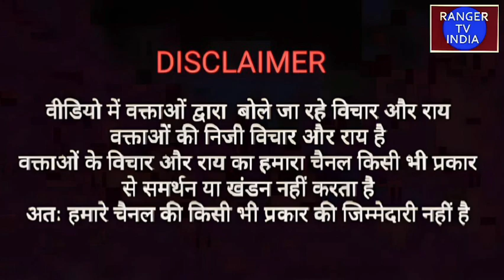आजाद समाज पार्टी (काशीराम) की महारैली में उमड़ा जनसैलाब दिल्ली